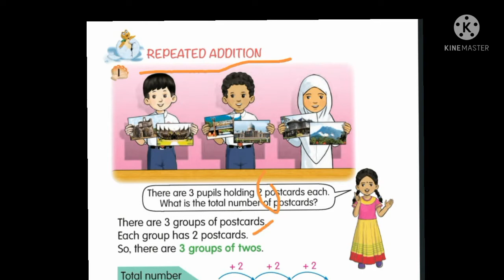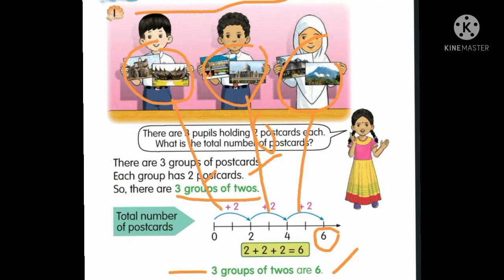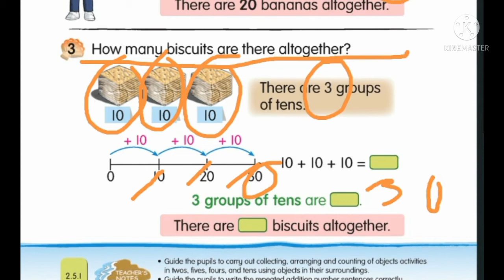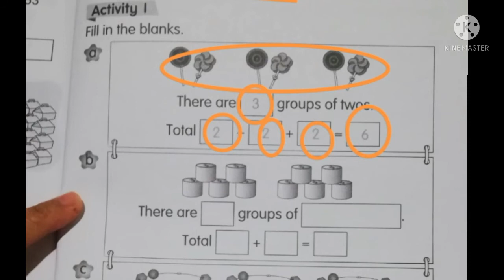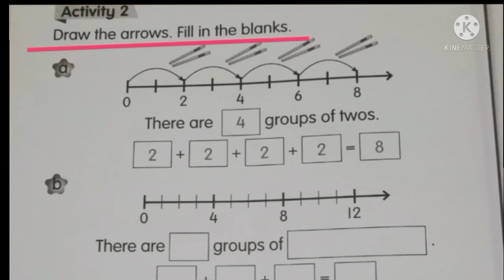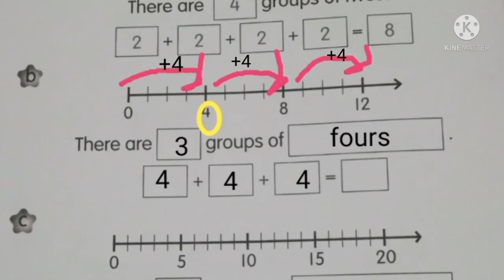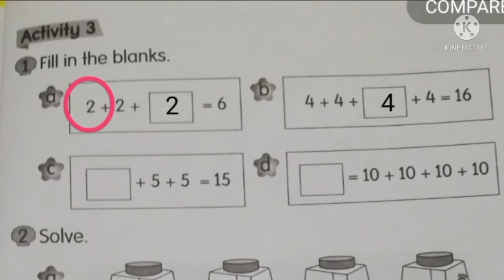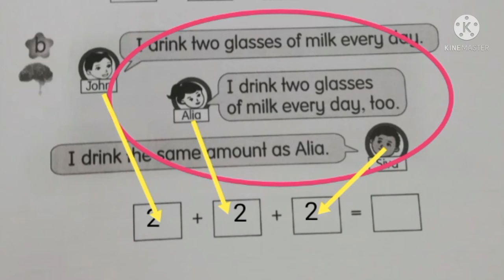Mathematics Year 1 (DLP) : Repeated Addition : Teks Book : Activity Book Part 1 Page 117 - 119